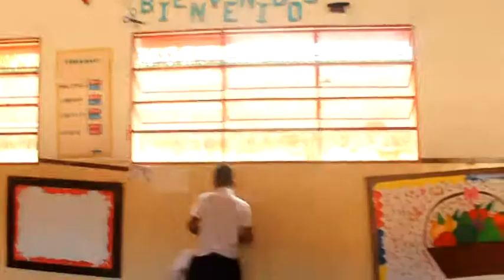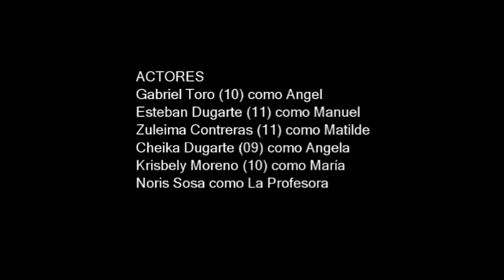El crimen del salón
Dos niños tienen un mal comportamiento lo que hace que sus compañeros de clases les den una lección.

Un cortometraje de ficción realizado por niños y jóvenes de Mucutuy, Estado Mérida, Venezuela, en el año 2014